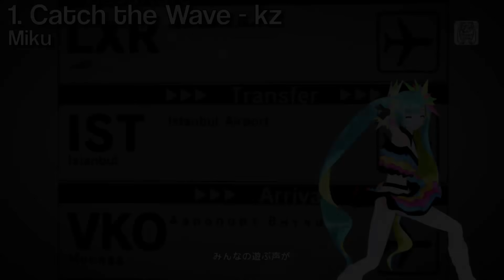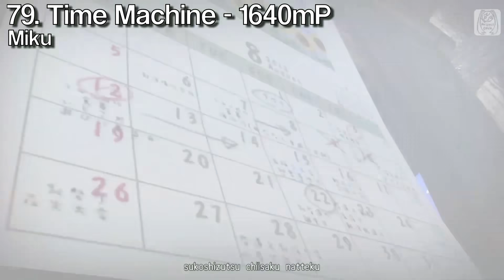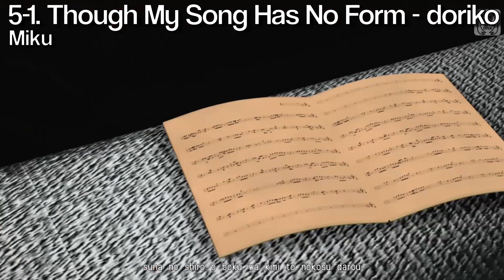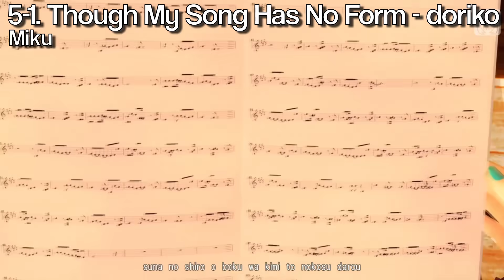ALL 141 Songs in Project Diva Mega Mix Bundle [OFFICIAL LIST]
This video includes all 10 of the brand new songs, all 91 returning songs in the base game package, the 4 FREE early adopted DLC songs, and the songs that come in the bundle!

All songs returning from FT use their FT PVs in this video.

NOTE: Colorful × Melody is just the menu because even the PV on mute is an auto worldwide ban on YouTube for some reason- it's really annoying

FT PVs recorded by me

Music sync may be slightly off because I don't have capture card to do record this sort of thing directly from the TV :|